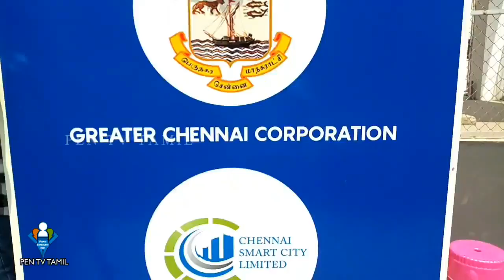சைக்கிளால் கூடும் நலம் 🚴 Smart Bike 🚴Pedalling for a healthy future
SmartBike is India’s fastest growing Public Bike Sharing (PBS) company. With a successful and gratifying response in New Delhi under exclusive contract with NDMC, SmartBike has also won the mandate from Greater Chennai Corporation (GCC) for setting up another world class public bike sharing system in Chennai with 5000 Smartbikes & 500 Bike Stations which is being launched in February 2019. Furthermore SmartBike's curtain raiser Public Bike Sharing system in Hyderabad is in the process of expanding it's Bike sharing services in collaboration with the Hyderabad Metro Rail